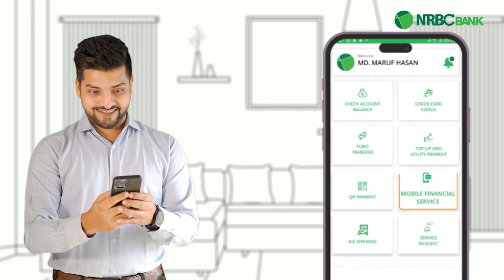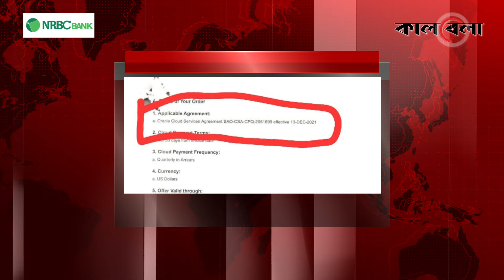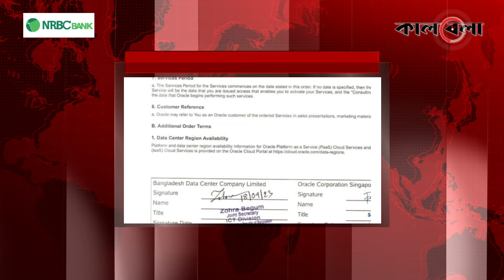বিনা টেন্ডারে ওরাকলকে ২০৭ কোটির কাজ দেন পলক | Oracle | ICT corruption | Zunaid Ahmed Palak | Kalbela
বিনা টেন্ডারে ওরাকলকে ২০৭ কোটির কাজ দেন পলক | Oracle | Computer software company | Zunaid Ahmed Palak | Kalbela